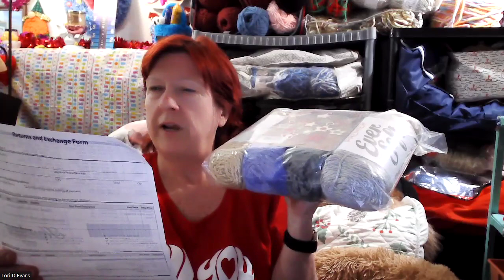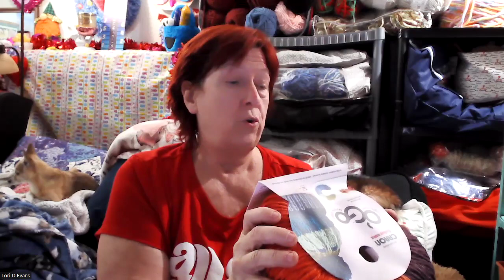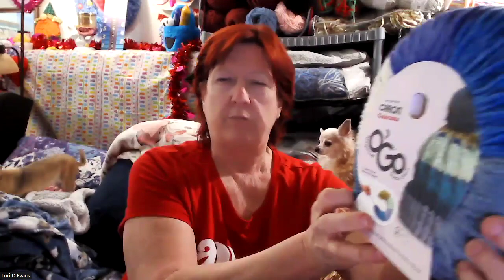It's a double Herrschners Haul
Mailing address
Lori Evans

Help pay for postage by buying me a coffee